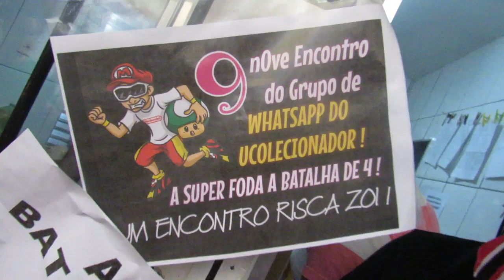9 encontro do grupo de whatsapp do ucolecionador !